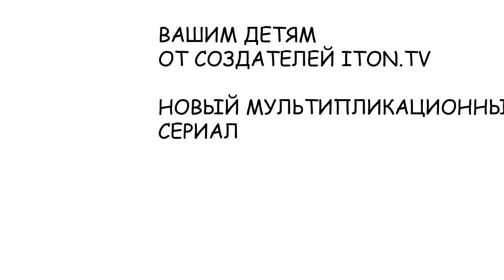Русский с корейцем братья на век?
Экс-посол Израиля в России и Украине Цви Маген в эфире ITON.TV анализирует итоги встречи президента России Владимира Путина с лидером Северной Кореи Ким Чен Ыном, акцентируя внимание на истории взаимоотношений этих стран. Ведущий программы Марк Горин.